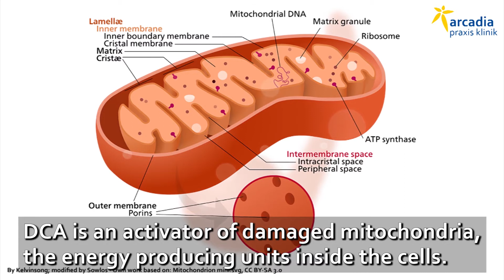Cancer treatment with DCA - activator of damaged mitochondria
The Role of Mitochondria in Cancerous diseases is being more and more understood.
At the Arcadia Clinic, one part of the cancer treatment is infusions with DCA, dichloroacetate.
Researchers have found that DCA can restore disrupted mitochondrial function in cancer cells and thereby turn aggressive cancer cells into less aggressive ones by switching on the ability to die off in a natural way,

Discalimer.
This video provides general information only. It is not a substitute for professional medical care by a qualified doctor or any other healthcare professional. If you are not a health care professional, please always check with your medical doctor if you have any concerns about your condition or your medical treatment. Before taking or refraining from any action on the basis of the information of the content in this video, please always check with a medical doctor. If you are a health care professional the content in this video is intended to support, not replace your own knowledge experience and judgement. No claims or assumptions are made so ever about the effects of the given information on any specific disease or your personal health.